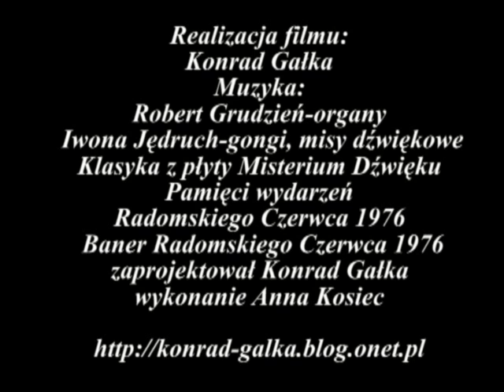Powiew Wolności - Radom 1976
35 Rocznica Protestu Robotniczego.
Realizacja filmu:
Konrad Gałka
Dowiedz się więcej i zobacz moją stronę o Radomskim Czerwcu 1976 pod tym adresem-

Muzyka:
Robert Grudzień-organy
 Iwona Jędruch-gongi, misy dźwiękowe
Klasyka z płyty Misterium Dźwięku
Pamięci wydarzeń
Radomskiego Czerwca 1976
Baner Radomskiego Czerwca 1976
zaprojektował Konrad Gałka
wykonanie Anna Kosiec